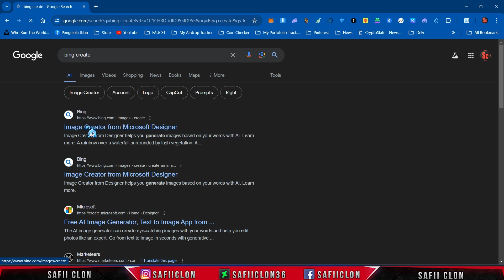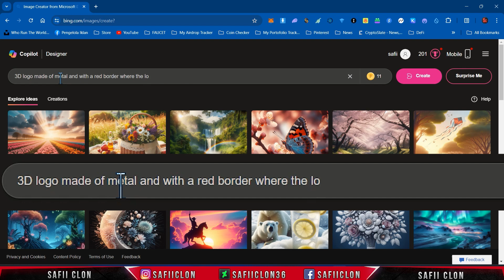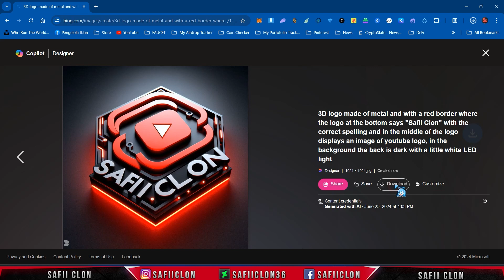[ INTERMEZZO ] How To Generate 3D Logo Images in BING Create ( EASY & FREE )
Software Using :
BING Create
Adobe Premiere Pro CC 2023
Bandicam